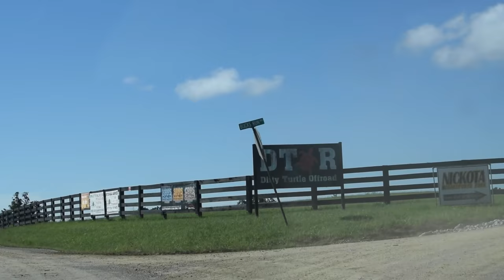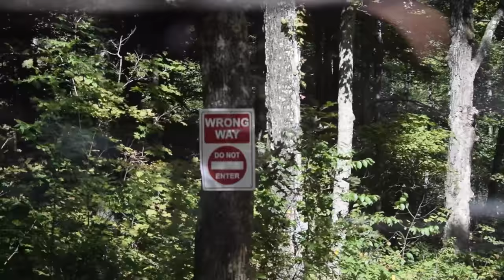Wheeling at Dirty Turtle Offroad [Jeep]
trip to Dirty Turtle in Kentucky
Went with my sister (jeepher_jku on Instagram) and met up with some guys from Columbus for a day of wheeling.

7SJC Instagram: 7s_jeep_club

I'll probably add more info to the description later